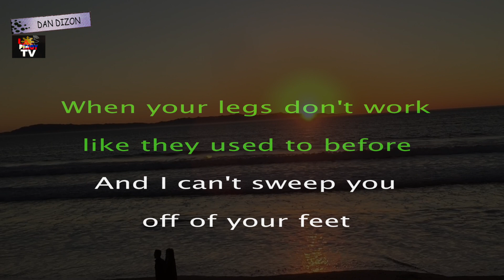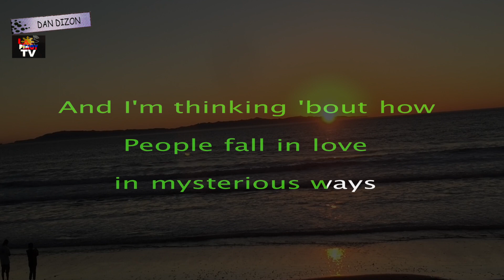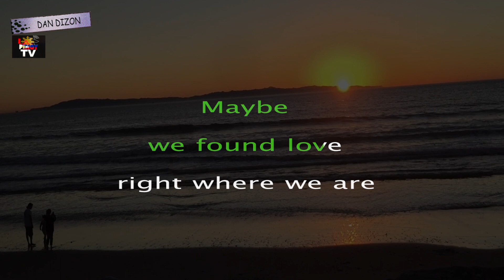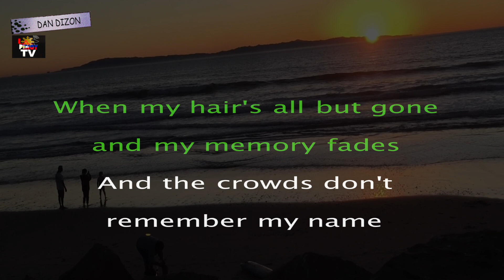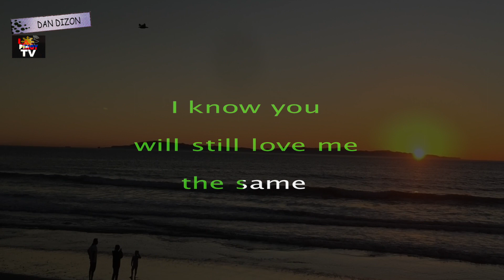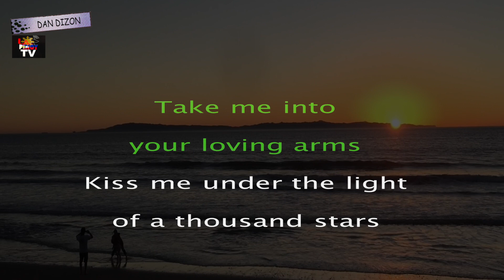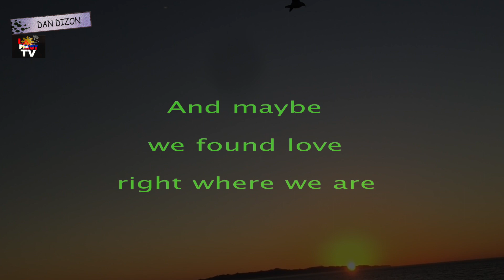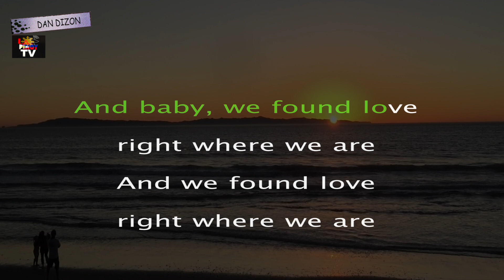Thinking Out Loud - Ed Sheeran ( Karaoke With Lyrics) Minus One, Instrumental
Enjoy and Let's  have Fun, Thank you for supporting to my channel.